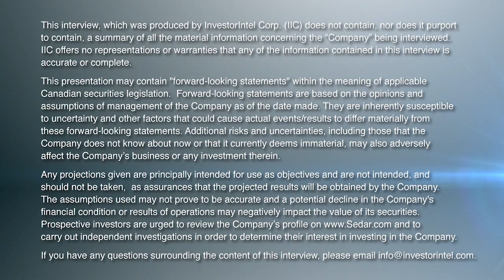Melissa Sanderson of American Rare Earths Provides an Update on its Projects in Arizona and Wyoming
In this InvestorIntel interview, Jack Lifton talks to American Rare Earths Limited’s (ASX: ARR | OTCQB: ARRNF) President North America Melissa ‘Mel’ Sanderson about it portfolio of rare earths assets in the United States, including Arizona, Nevada, and Wyoming, and the fact that it is well funded with $15 million in the bank. Providing an update on their scandium-rich La Paz rare earths deposit in Arizona, Mel also discusses American Rare Earths’ recent high-grade assay results from the Halleck Creek Rare Earths project in Wyoming.

Speaking about the exceptionally low uranium and thorium content at both of their projects, Mel goes on to discuss American Rare Earths’ US Government funded R&D partnerships including with the Lawrence Livermore National Laboratory, Ames National Laboratory, Arizona State, and Penn State University. As the only rare earths junior explorer focused on biomining, Mel explains how American Rare Earths is helping in developing “cleaner, greener processing and separation technologies for rare Earths.”

About American Rare Earths Limited

One of the only ASX-listed companies with exposure to the rapidly expanding US market, American Rare Earths is developing its 100% owned magnet metals projects, La Paz in Arizona, and Halleck Creek in Wyoming. Both have the potential to be among the largest, rare earths deposits in North America. The company is concurrently evaluating other exploration opportunities while collaborating with US Government supported R&D to develop a sustainable domestic supply chain for the renewable future.